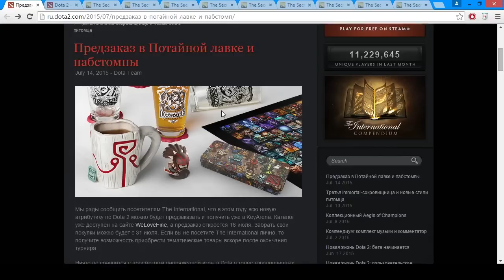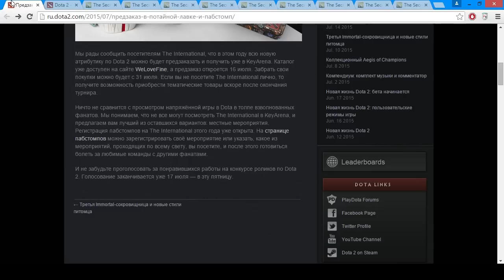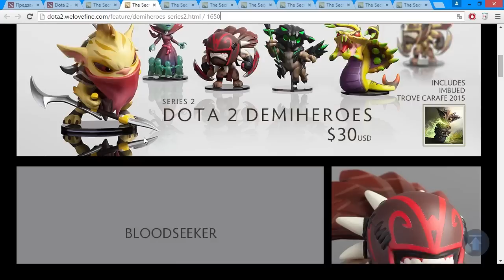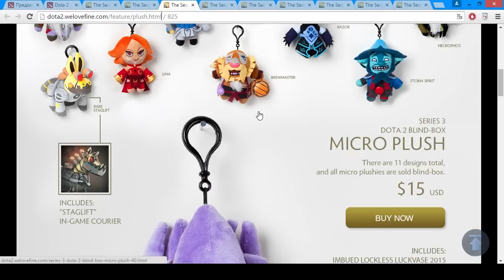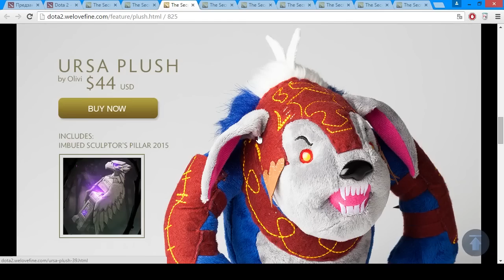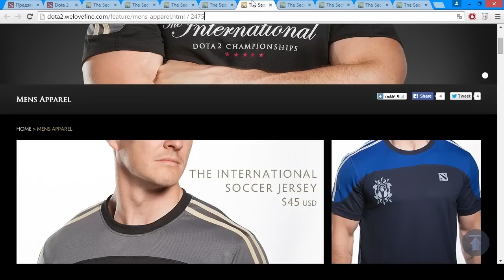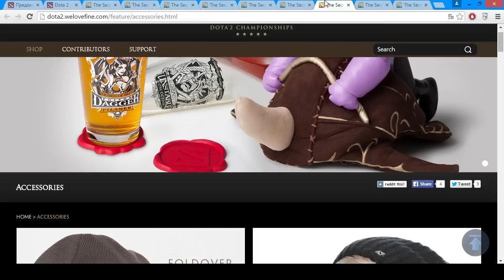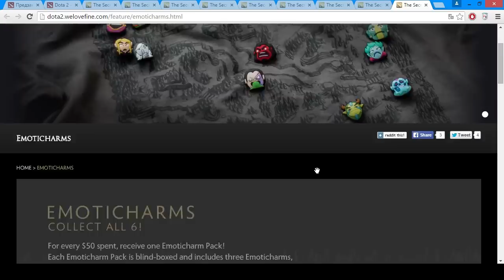Обновления Дота 2. Потайная лавка и пабстомпы!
Потайная лавка и пабстомпы. Обновления Дота 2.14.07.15